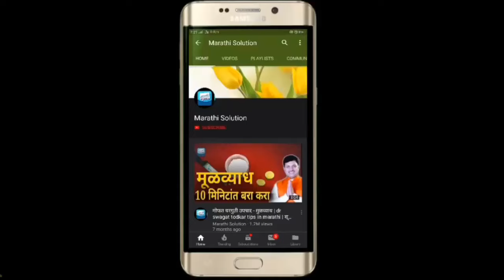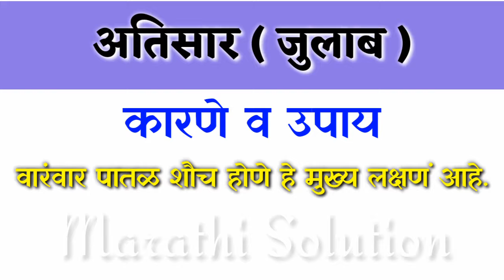अतिसार, गास्ट्रो उपाय | जुलाब पासून त्वरित आराम - स्वागत तोडकर | Swagat Todkar health tips